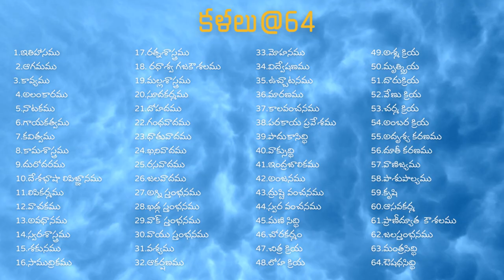Disappearing Handcrafts | @asaan | Diguvametta Crafts | Hand Crafts